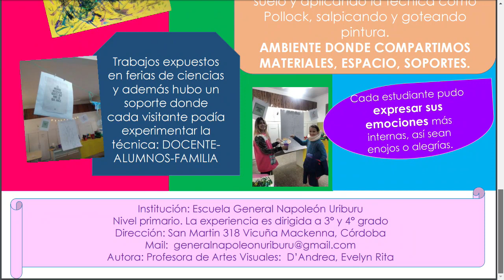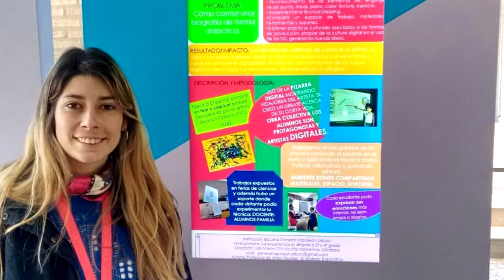EVELYN D ANDREA C E NAPOLEON URIBURU PRESENTACIÓN DE PROYECTO EN CONGRESO DE TECNOLOGÍA